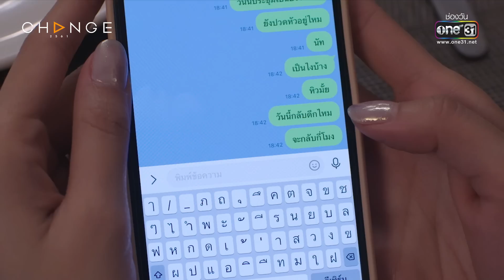ทิ้งเมียอยู่บ้าน แอบมาแซ่บกับพี่เมีย! | HIGHLIGHT ClubFridayTheSeries: คำสาบาน EP.02 | 9 ธ.ค. 65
คลับฟรายเดย์ ตอน #Love&Beliefความรักกับความเชื่อ

เคยมั้ย? สาบานกับใคร
ว่า “จะรักกันตลอดไป” แล้วตอนนี้เป็นจริงหรือเปล่า?
อยู่เพราะรัก หรือ เพราะไม่อยาก... ‘ผิดคำสาบาน’

Love&Beliefความรักกับความเชื่อ ตอนคำสาบาน
ทุกวันศุกร์ เวลา 21:15 น. ทาง